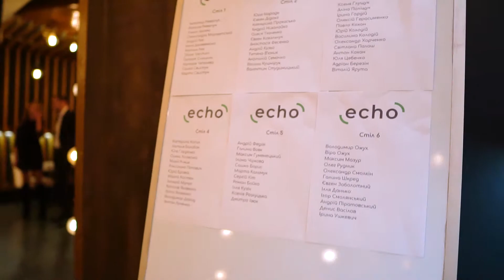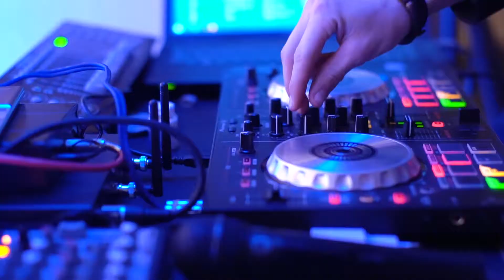Корпоратив компанії ECHO - 2019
Любимо людей. Любимо знімати гарних людей та їхні емоції!
Ivent-зйомка це основний напрямок нашої праці, котрий ми здійснюємо із задоволенням, а отже з найкращим результатом.
На цю подію ми були запрошені Наталею Балабан аби зазняти "кадри щирих емоцій" її колег на спільному корпоративі. Час, коли колєґи збираються розважитись, завжди проходить драйвово й невимушено, з атмосферою свята та дружби.
Додамо, що часто компанії замовляють послугу SDE відео (відео вже сьогодні), бо як це круто в кінці корпоративу усім разом подвиитись на "нас самих" й посміятись.
Сміймось подільше!
Зйомка та монтаж: В'ячеслав Алещенко